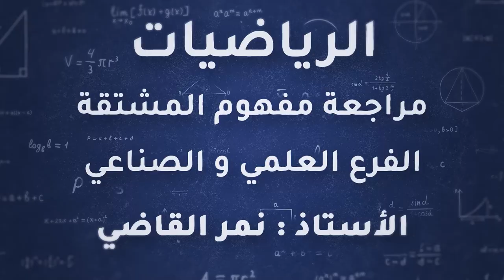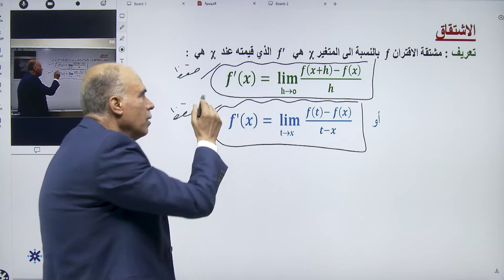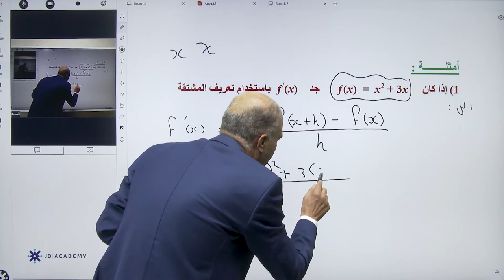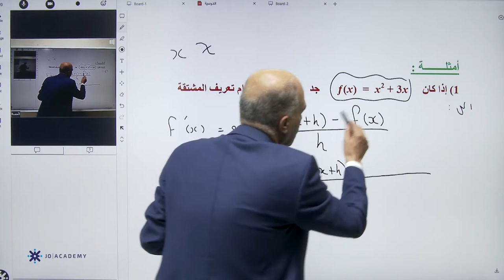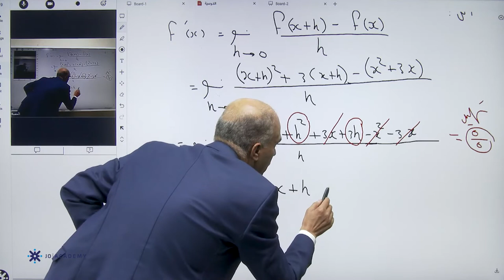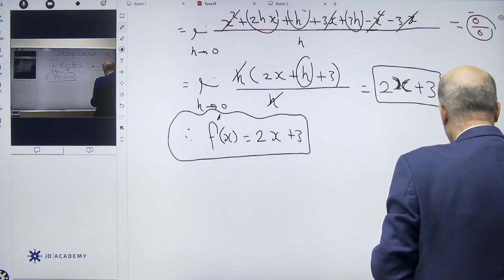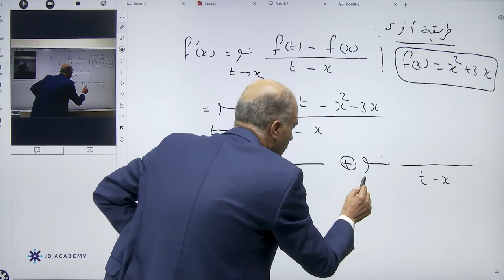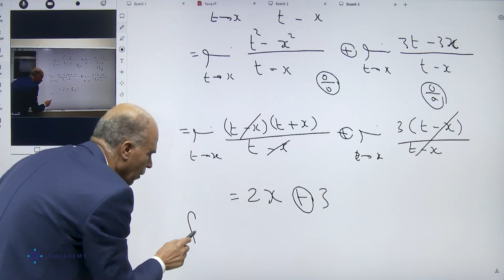مراجعة مفهوم تعريف المشتقة︱رياضيات علمي توجيهي 2022︱الأستاذ نمر القاضي